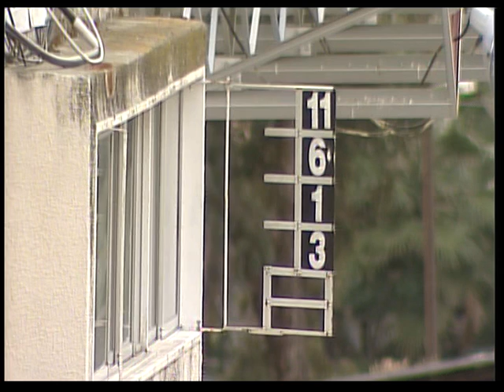05 April 2015 Race08 Meet28